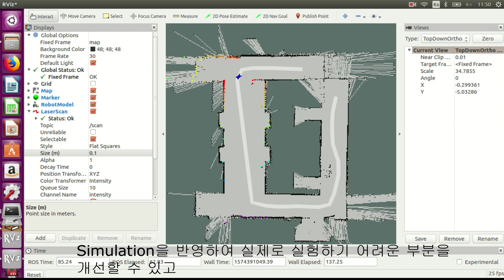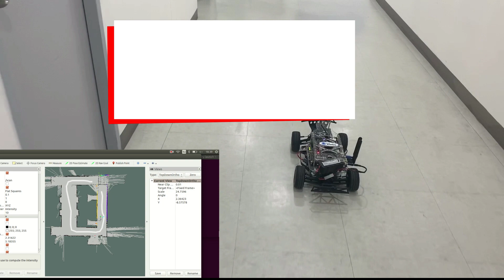ROS 자율주행교육, mapping과 경로추종/ WeCAR 1.0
자율주행 ROS기반인 자율주행 플랫폼 WeCAR를 소개드립니다.
(WeCAR Simulation & Real Experiments)

무인자율주행을 위한 교육 및 연구플랫폼입니다. ROS 교육, Getting Started
ROS에 대한 기본지식을 이해할 수 있으며, 자율주행을 시작하는 기본적인 커리큘럼이 제공되고 있습니다.
다양한 커리큘럼을 이용하여 신속하게 시작하는데 필요한 모든 것을 제공하고있습니다.

응용 어플리케이션으로 (주율주행연구, 네비게이션, 모바일 메니퓰레이션, 바로 테스트)가 가능합니다.

자세한 내용이나 문의는 아래 링크에 참조바랍니다.